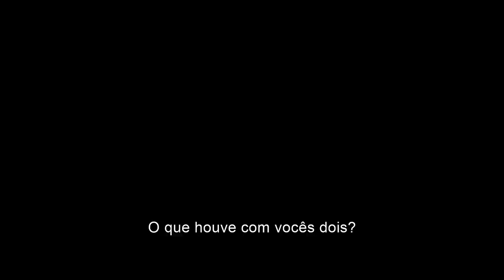Creed III | Trailer Legendado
✅ COMENTE!
✅ COMPARTILHE!